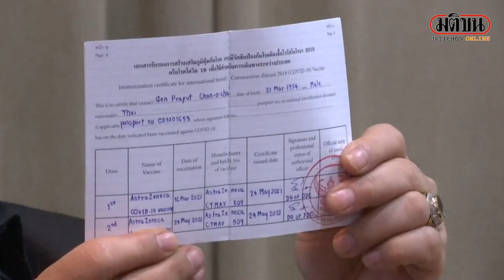นายกฯ ฉีดวัคซีนเข็ม 2 ขอประชาชนเชื่อมั่นทั้ง 2 ยี่ห้อ : Matichon Online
พล.อ.ประยุทธ์ จันทร์โอชา เข้ารับวัคซีนแอสตร้าเซเนก้า เข็ม 2 ที่สถาบันบำราศนราดูร
โดยมี นพ.เกียรติภูมิ วงศ์รจิต ปลัดกระทรวงสาธารณสุข เป็นผู้ฉีดวัคซีนให้ โดย พล.อ.ประยุทธ์ กล่าวว่า ขอให้เชื่อมั่นในประสิทธิภาพวัคซีนที่เรามีอยู่ทั้ง 2 ยี่ห้อ แม้กระทั่งวัคซีนอื่นๆที่เราจะจัดหามาต่อไป เพราะมีการตรวจสอบอย่างรัดกุม รอบคอบ ให้มีประสิทธิภาพตามมาตรฐานทางด้านสาธารณสุขของเรา อาจจะมีผลข้างเคียงอยู่บ้าง แต่ไม่อันตรายถึงแก่ชีวิต